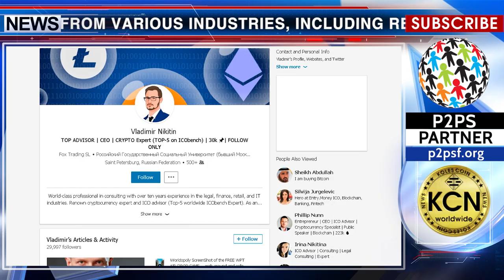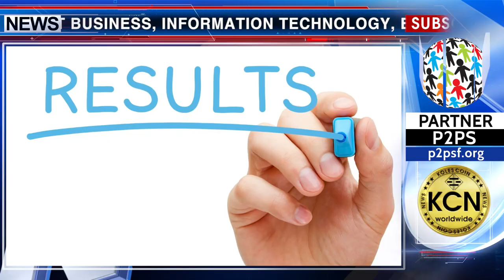People of Crypto World - Vladimir Nikitin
Meet Vladimir Nikitin, one of the best ICO experts in ICObench. Vladimir graduated from the Russian State Social University and received a Master of Laws and a Master of Economics (Finance and Credit). He has more than ten years of experience in the field of law, finance and Internet technologies. He cooperated with companies from various industries, including retail trade, consulting, restaurant business, information technology, etc. For the past 3 years, Vladimir has been enthusiastic about blockchain technologies, working as a consultant for the P2PS's board. As a businessman of the new generation, he successfully uses proven and innovative methods. His track record includes such important achievements as the leading adviser to ICO projects and the presence in the top list of 5 international experts on ICObench. Vladimir Nikitin learned three languages, and has an extensive network of contacts in the crypto community. He sees the meaning of his life as a process of constantly overcoming new boundaries and achieving better results.